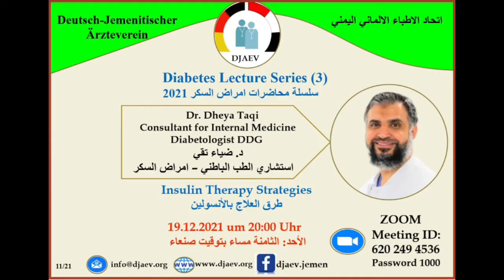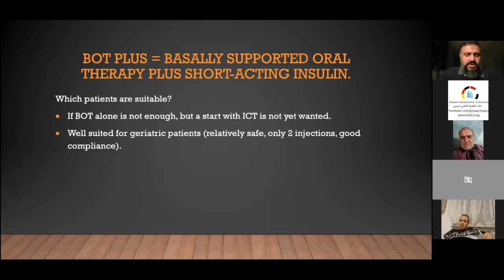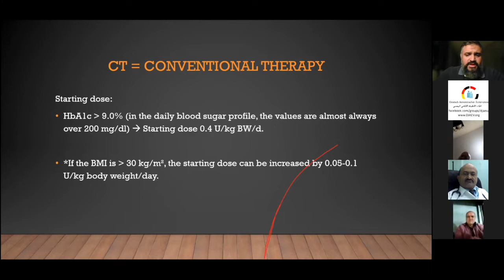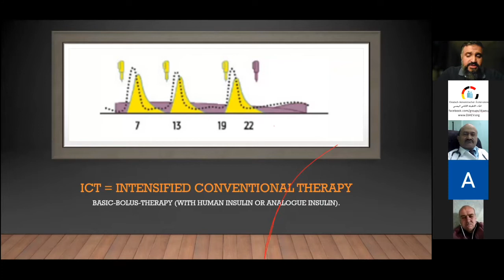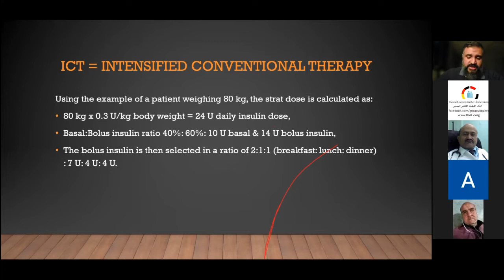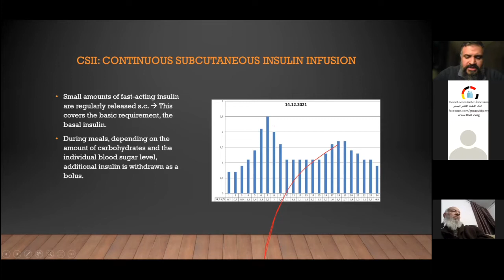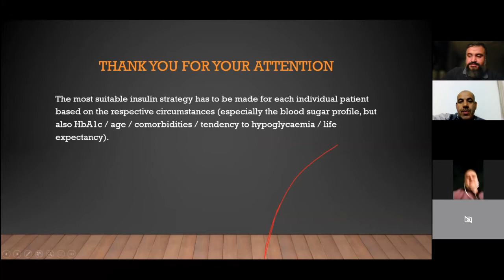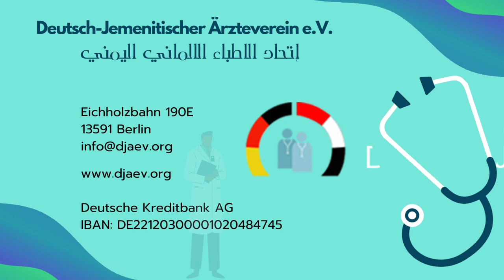Diabetes Lecture -Insulin Therapy Strategies by Dr. Dheya Taqi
This is the third Lecture  about Diabetes organized by the German-Yemeni Doctors´ Association.